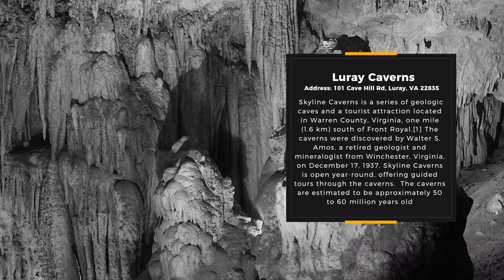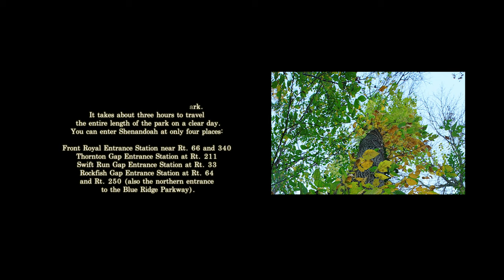Skyline Drive, ( Shenandoah National Park ) 4k UHD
Skyline Drive is a 105-mile road that runs the entire length of the National Park Service's Shenandoah National Park in the Blue Ridge Mountains of Virginia, generally  along the ridge of the mountains.   only public road through the park.It takes about three hours to travel
 The entire length of the park on a clear day.  You can enter Shenandoah at only four places:   Length: 105.5 mi      North end : US 340 near Front Royal.     South end : US 250 in Rockfish Gap

Front Royal Entrance Station near Rt. 66 and 340
Thornton Gap Entrance Station at Rt. 211
Swift Run Gap Entrance Station at Rt. 33
Rockfish Gap Entrance Station at Rt. 64
and  Rt. 250 ( also the northern entrance  to the Blue Ridge Parkway ).